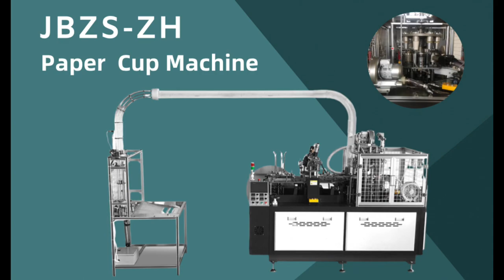interligent model fast speed paper cup machine testing clear video for customer and delivery in this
This channel mainly introduces our factory's machinery and equipment, technology, after-sales, scale, new products, export policy, and customer distribution. We have a paper cup machine, paper plate machine, paper lunch box machine, paper box machine, and other plastic cup and lid machine, plastic making machine, plastic film machine, blowing film machine, safety transport, FOB price.The followings are mine：

This channel mainly introduces our factory's machinery and equipment, technology, after-sales, scale, and new products, export policy, and customer distribution. The followings are mine：